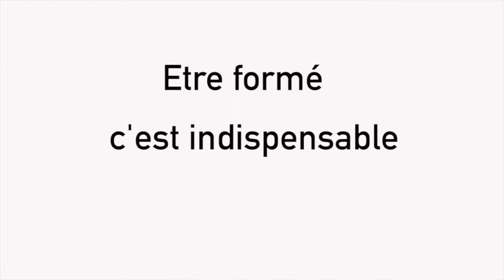ISCPA PARIS I EDITH BOUVIER REPORTER DE GUERRE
Edith BOUVIER, journaliste indépendante sur la zone Syrie/Iraq, nous explique en quoi il est important de faire une formation avant de partir sur un terrain de conflit.